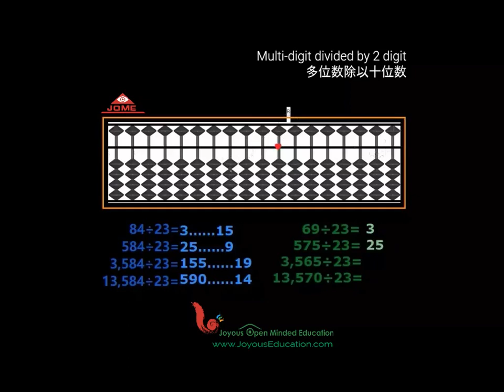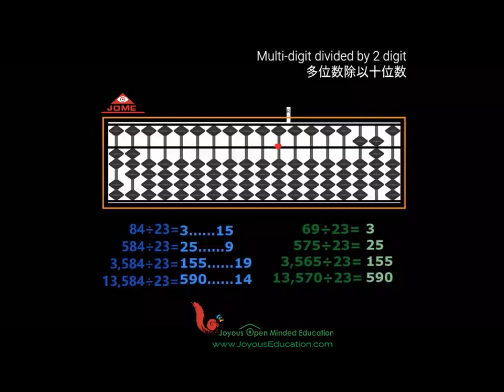【除法】多位数除以十位数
珠算除法演示,用于除法学习复习